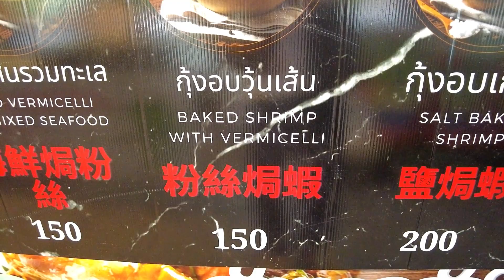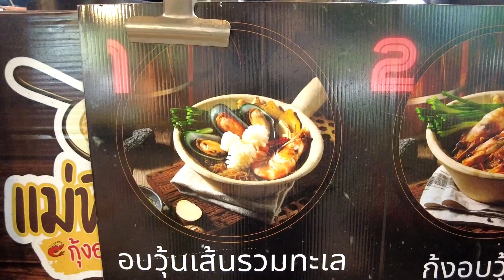Thai food in the floating market - Thai Shrimp & Glass Noodles - Goong Ob Woonsen (กุ้งอบวุ้นเส้น)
Thai food in the floating market - Thai Shrimp and Glass Noodles - Goong Ob Woonsen (กุ้งอบวุ้นเส้น) - Food market near Nonthaburi

Cheap seafood you can't miss.Mellow taste, fragrant, delicious, sweet shrimp meat With soft vermicelli, chew together well or eat with seafood sauce, it's very satisfying.
Mae Phim Jai Shrimp Vermicelli at Khlong Lat Mayom Floating Market